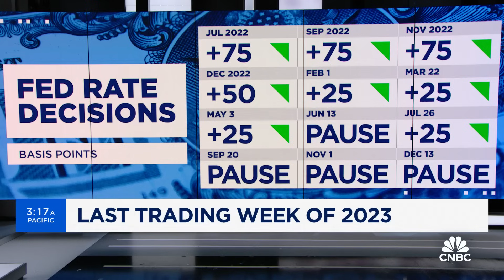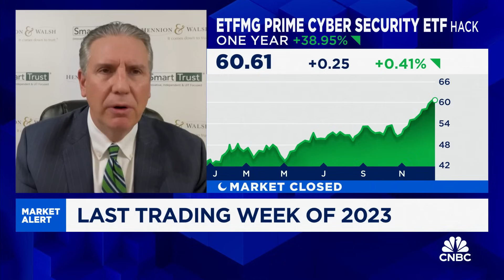The Fed will not cut interest rates in March, says Hennion & Walsh’s Kevin Mahn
Kevin Mahn, Hennion & Walsh Asset Management president and CIO, joins ‘Squawk Box’ to discuss the last trading week of this year, whether the Fed will cut interest rates in March, and more.